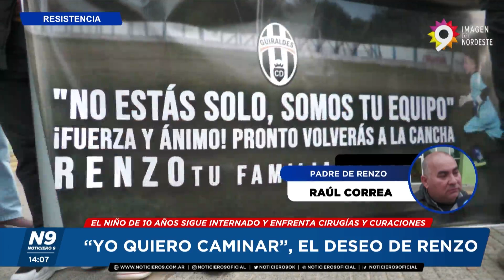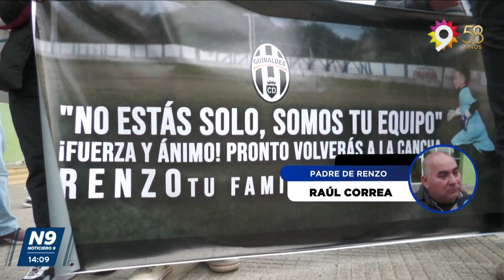“YO QUIERO CAMINAR”, EL DESEO DE RENZO - NOTICIERO 9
EL NIÑO DE 10 AÑOS SIGUE INTERNADO Y ENFRENTA CIRUGÍAS Y CURACIONES
Mientras Renzo continúa internado en el Hospital Pediátrico Abelino Castelán, su padre, Raúl Correa, lucha por la recuperación de su hijo y por que se haga justicia. "Hoy estoy luchando por la vida de mi hijo y que no quede sin piernas", expresó Raúl en diálogo con Radio Nordeste.
NOTA: RAÚL CORREA - PADRE DE RENZO